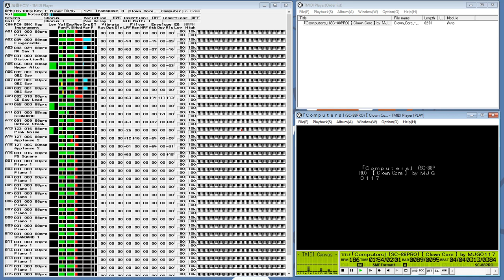【MIDI】computers - clown core | Roland SC-88Pro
MIDI by @MJG0117
MIDI file is located in their Google Drive link

Played on Roland SC-88Pro